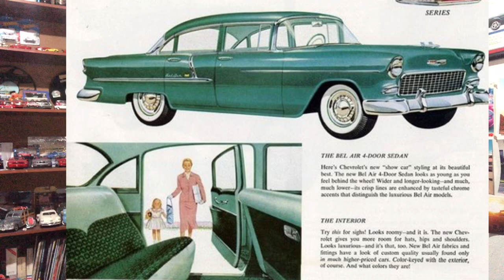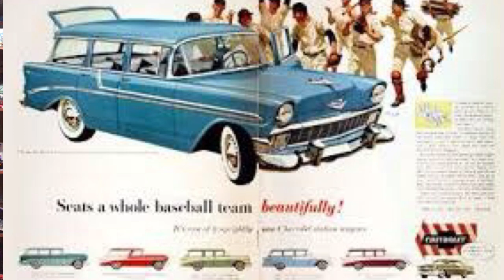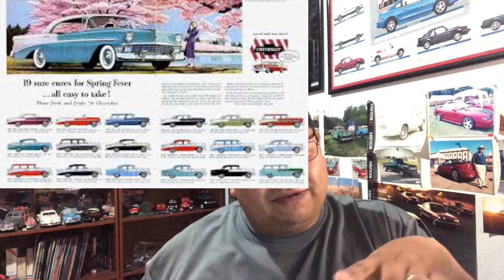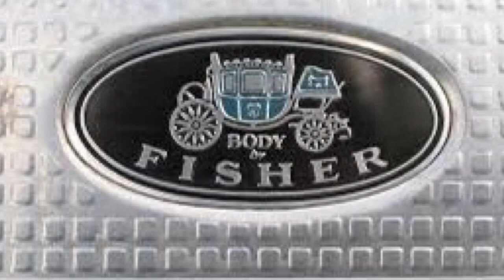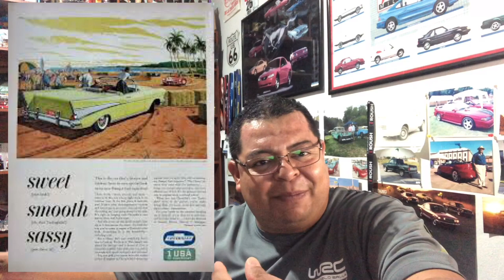Chevrolet Bel Air y el Fifty Heaven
Platicando de un auto icónico no sólo de la década de los cincuenta, sino quizá del Siglo XX el Chevrolet Bel air